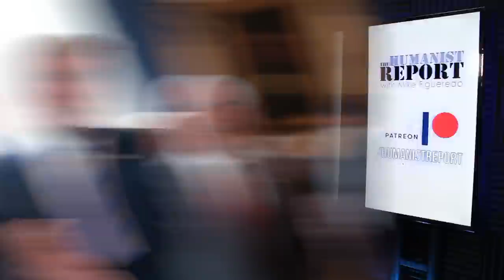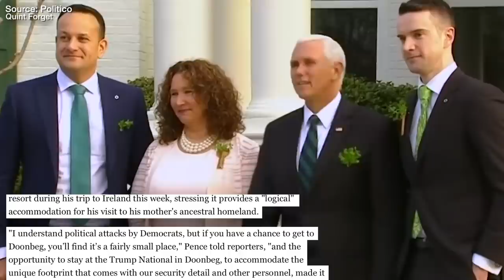Pence Says It's "Logical" for Taxpayers to Pay for His Stay at Trump’s Resort in Ireland